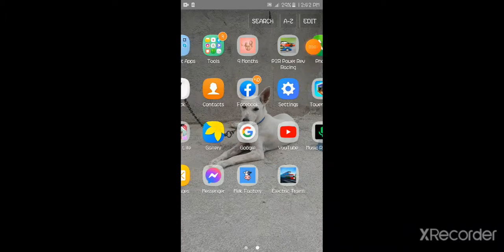How to unlock a few secret characters in Gacha Life!